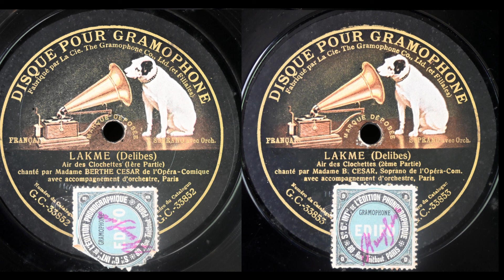Où va la jeune hindoue (Berthe César)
Berthe César sings the Bell Song ("Où va la jeune hindoue"} from "Lakmé" on Gramophone 33852/3, recorded 26 October 1911.